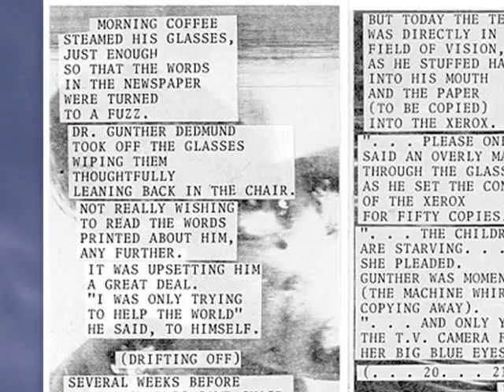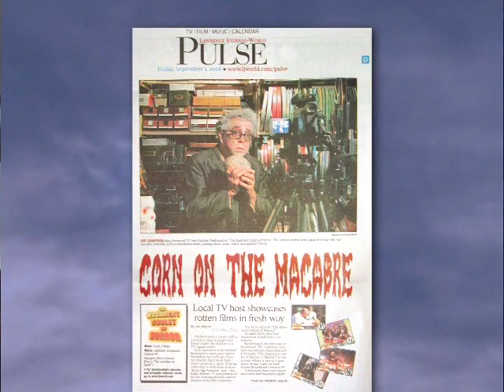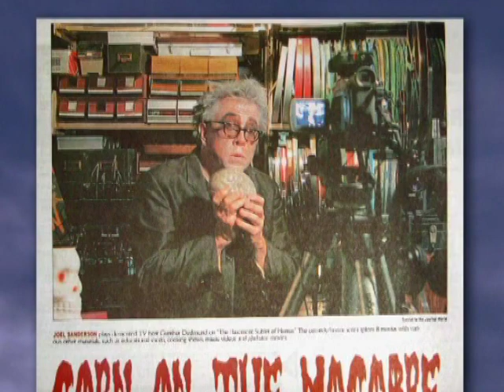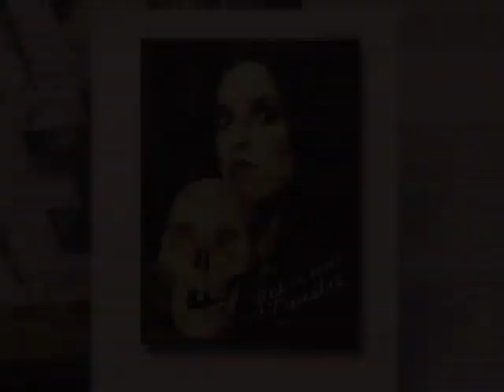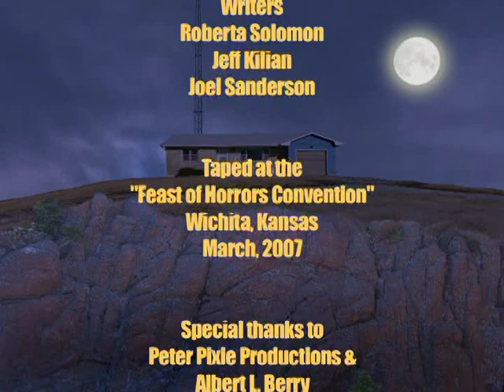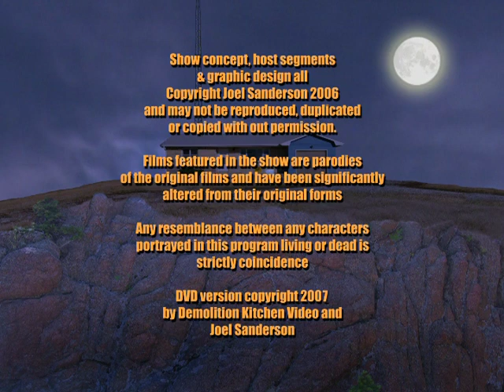The Basement Sublet of Horror - Episode 117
This is our first horror host special including a behind-the-scenes look at our show The Basement Sublet of Horror called “The Film Butcher”. Then excerpts from Jeff Kilian’s documentary on Tom Leahy’s horror host television show “Nightmare” with interviews and footage. Then probably the last in-costume interview with Kansas City horror host Crematia Mortem from the show “Creature Feature”, conducted at a 2007 horror convention in Wichita.